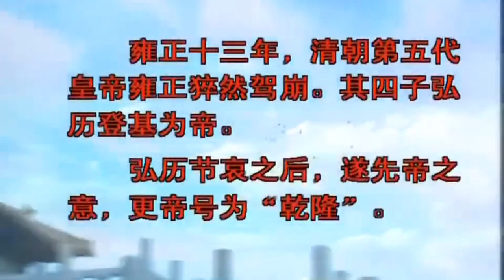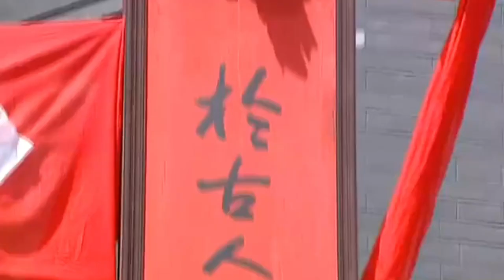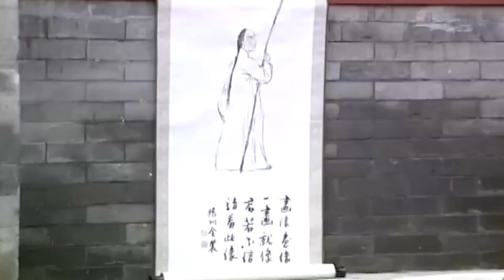古装电视剧 |【鹰王令】01 官场离乱，一代贤者被小人栽赃诬陷贬为不足挂齿之人，筹谋数年披荆斩棘成为开宗立国之人（张丰毅 刘威）💞中剧连连看